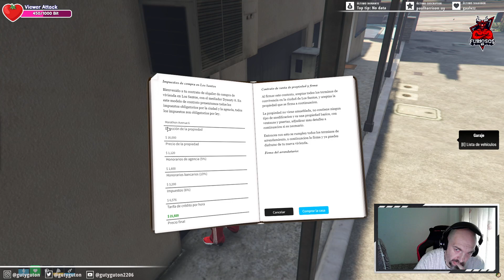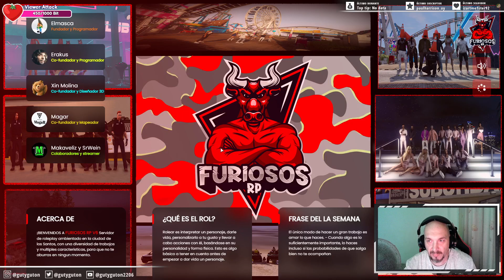Ep 5 🎮Entresijos de un Juicio 🎮 ✧【Ｆｕｒｉｏｓｏｓ ＲＰ】✧ 👁‍🗨+18👁‍��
Broadcasted live on Twitch -- Watch live